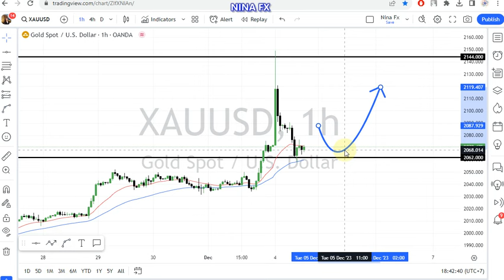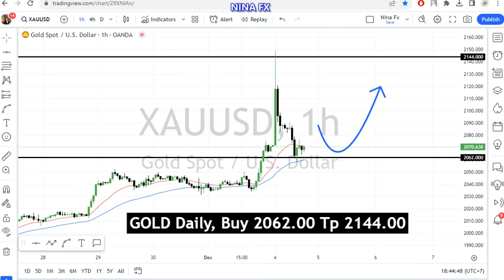Gold Daily Forecast for December 5, 2023 by Nina Fx